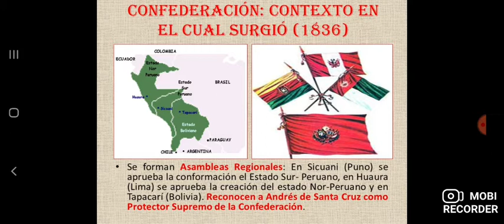confederación peruano boliviana parte 1 creación y oposición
hola Amigos hoy les traigo un video hablando sobre la Confederación peruano boliviana  creada el 28 de octubre de 1836 un país existente de 1836 a 1839
conformado por los estados de Perú y Bolivia  divididos en el estado sur peruano  el estado nor peruano y estado boliviano
con Andrés de Santa Cruz  como su protector supremo
estado nor peruano gobernado por luis jose de Orbegoso
estado sur peruano  gobernado por Ramón herrera
estado boliviano gobernado por José Miguel de Velasco
protector supremo  , creador y promotor

Mariscal Andres de Santa Cruz y Calahumana
1792 / 1865
creacion
- asamblea de  sicuani  creacion y conformación del estado sur peruano

- asamblea de Huaura  creacion y conformación del estado Nor peruano

Asamblea de Tapacari  Estado boliviano

reacción internacional
Bernardo o higgins  y José de San Martín
reciben bien y aceptan  la creación de la confederación peruano boliviana
oposición internacional
chile política belicista  Diego Portales
confederación Argentina  Juan Manuel de Rosas
oposición interna
estado nor peruano  , Cuzco , oficiales peruanos encontra y contrarios a santa Cruz
Agustín gamarra , Ramón castilla  , juan bautista elespuru  +

historia del Perú republicano .